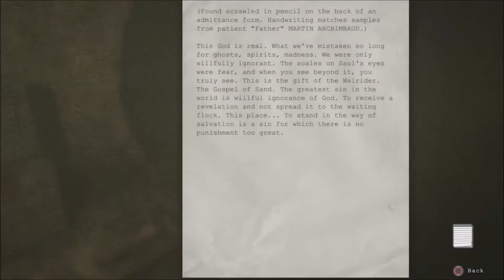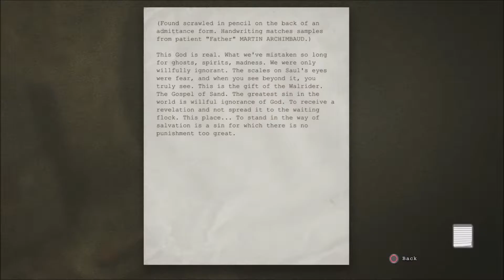A Tense Situation | Outlast Playthrough Episode 7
We are now in the sewers. But can we get out with HIM still chasing us?